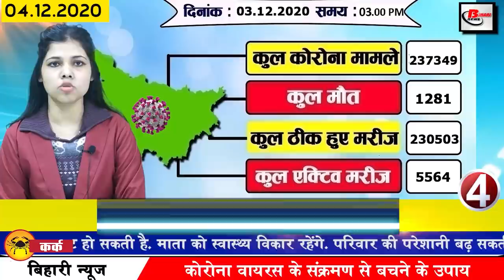Bihar News in Hindi.News of Bihar Jobs,Muzaffarpur,Patna,Bihar Police,Bhagalpur,Gaya,Nitish Kumar.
Latest Breaking and trending news of Bihar districts in Hindi i.e. 4 December 2020.Info of Bihar weather, Corona cases in Bihar,Muzaffarpur,Saharsa,Patna,Bihar Police,Bhagalpur, Gaya,Nitish kumar

1. Appointed for 784 posts including engineer in phed to be held in Bihar next month
Important information for youth seeking jobs. A total of 784 posts will be contracted by January 2021 in PHED. These include 500 posts of Junior Engineer and 88 posts of Assistant Engineer. For this the panel has been prepared and the merit list of 500 junior engineers will be removed soon. At the same time, scrutiny has been started to prepare a panel of 88 Assistant Engineers. On the other hand, the department has to appoint permanent positions on 33 posts of Chemist, 30 of Assistant Chemist and 125 of Lab Assistant i.e. 196, Ichuk and qualified candidates phedmis. You can apply by going to 1. phedmis.bih.nic.in
2. You will get to see a lot in the Jyesthgourvanath Shiva temple in Banka.
3. Date for filling up the application for the post of Assistant Professor extended
4. More than 500 cases of coronacasesinBihar
Corona cases are seeing a decline in Bihar, according to the data released by the Health Department in the last 24 hours of the last day, a total of 571 new patients have been confirmed, after which the number of affected in Bihar has increased to 237349. has gone. With this, if we talk about the top 3 districts, 187 new cases have come up in the capital Patna, 32 cases have been reported in Muzaffarpur while 33 cases have been confirmed in Saharsa.
5. New transfer rules issued in Biharpolice
6. Getting a driving license in Bihar is now even easier
7. Corona vaccine will be provided in every phc
8. Database started to vaccinate front line workers
9. Today we will talk about Nandlal Bose in Bihari identity
10. Changes in the timing of six trains running from Rajdhani Patna
11. Work started on the plan to run the ship in Bhagalpur
12. Patna will not have industrial units in Muzaffarpur and Gaya
13. Order issued for transfer of Executive Assistant frozen in Zonal Offices for 3 years
14. Now, farmers will not get diesel subsidy in Bihar
15. 644 police personnel involved in corruption started
16. Deputation of 8 officers of Bihar Administrative Service
17. Sushil Modi's Rajya Sabha bottleneck
Sushil Modi was going to be directly elected to the Rajya Sabha, although now a bottleneck has come in his way. His dream of being elected unopposed on the previous day was lost when independent nominee Shyam Nandan Prasad filed a nomination against Sushil Modi and now the fate of the Rajya Sabha seat will be decided only after the deadline for withdrawal of nomination on 7 December. This person who is going to compete with Sushil Modi is being told to be an engineer by profession. Obviously, if his nomination is found correct, t
18. The Koilvar bridge will remain operational for the next 5 days completely stalled
19. nitishkumar celebrated rajendra Prasad jayanti in 1 anne marg
20. Today's date is recorded in India's history for several reasons.
04 December has its own special significance in the history of India, because many important events took place on this day which have been recorded forever in the pages of history.
Bajirao II was appointed Peshwa in 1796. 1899 Taphoid vaccine was used for the first time to protect humans from the disease. In 1919, the twelfth Prime Minister of India, Indra Kumar Gujral was born. Indian politician Ramaswamy Venkataraman was born in 1910. . Indian politician Indra Kumar was born on this day in 1919. Indian actor Javed Jaffrey was born on this day in 1963
21. Chirag Paswan advised everyone not to speak against the Chief Minister for 6 months
22. Wasim Zafar and Sanjay Manjrekar clash with each other after Team indvsaus4thodi win
23. Two NCB officers were suspended on charges of getting Bharti Singh and Harsh Limbachiyaan
24. Netflix launches a new application to compete with ott platforms like Amazon
25. Now let us know what were the prices of bullion market and petrol diesel
If we talk about the bullion market, then on December 3, the price of gold was Rs 48,140 per 10 grams for 22 carats while Rs 49,140 per 10 grams for 24 carats. On the other hand, if we talk about silver, the price of silver was Rs 62,400 per kg. Apart from this, the price of petrol in the capital Patna was Rs 84.99 per liter. The diesel was Rs 76.19 per liter.
26. High Court releases its statement regarding Corona cases in Bihar
27. Ara Mohania Fourlane construction started
In September 2020, the construction work of Ara Mohania Fourlane, which was laid by the hands of PM Narendra Modi through video conferencing, has started. Construction of Ara Mohania nh 319 fourlane road has started, which will cost about Rs 1390 crore, which is targeted to be completed by 2022.